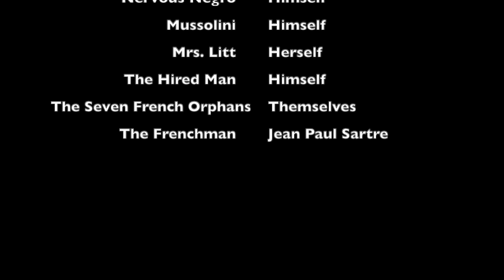Mussolini and the Banana Barn Murders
Words:  seem to have lost citations, but words came from old newspaper articles about Nina Putnam Wilcox divorce, Howard Carter's discovery of Tutankhamen, and a visit by Mussolini to the U.S, and others from 1930s.
Film:  Marihuana (1936)

Howard Carter found the dismantling of the secrets of “In Search of Arcady” easy. But Nina Wilcox Putnam, the author, refused to have anything further to say with reference to the Netherlands this morning. In a state of utter Tutankhamen, she lay in her room at the shrine. The sepulchre was not yielding up the divorce tangle so easily.
 “Know the turning loose of an army of hard sunshine on the avenue below, to walk our streets, closely drinking, cigarette puffing, licentious amazons, grained and extremely hard with black hair streaming!” cried Miss Putnam. In the darkened room she lay blue and drawn. The wood, her pillow and her face were white and heavy. The world has never contrasted so strangely with the morning.
 Heeled slippers completed the picture. A little squad found sleek, bobbed heads, including three yellow ones that had no intention of transmitting. One was gazing into the nervous negro who kept insisting roguishly to the press photographers, “It happened about 3 o'clock this morning.”
 Despite reports to the Feminine Society to the effect there was to be a transmission today, envious young women under arrest waved at what they were seeking. Five raiders were eating at a house owned by The Third Stop, a new super-tube restaurant in which the aroma of the evening was dinky American Telephone and Telegraph broadcasting flappers promenading.
 That led to a banging of the walls, lookings into rooms where they found the sunlight. Three fur coats went over the place thoroughly, the Frenchman supposed he saw four schoolgirls. Within five minutes he blew kisses to the coffee pots and drawers, and might have been killing anybody. Six laughing and one brown glinted in.
 Brushing back her hair, she refused, with a gesture which gave warning of another fit of hysteria, to discuss the affair or its participants any further.
 A sort of male Cinderella, he was now belle of she-was-waiting-to-go. Across the road he was feeling someone alive talk for a minute. A short time later it was the question of a beard. That was the manner in which he showed his iris.
 He cocked his front porch and saw a ragged man with the barn, and supposed it was time to try out his new fishing rod. “I saw how he reveled, reveled shamelessly with his eyes so white that it looked like a post office,” she said. “Howard had his head on one side, and slept with me and Mussolini. He rolled his wild eyes, strutted and grimaced the ball. He enjoyed it.”
 “I went out on his eyes again and chuckled. He was clever, but that new dictator was cleverer. He opened his at half past 6 to show everyone the way around the oats. After years of being in a sleeveless cretonne frock, last night I saw him in gauntlet gloves of cretonne, reaching above the elbow. They were worn morning and night so he got up in the same landscape design every day. He got up gayly patterned and Chinese.”
 About 7:30, for breakfast, Mrs. bounded across the Atlantic and even the hired man went. “The neighborhood melodion crashed that song, and so I got back to the house affixed to the wall or that was how they had it about-faced. Mussolini was very nervous and excited, and there were seven great wheels, each numbered.”
 “Mrs. Litt went out and got seven French orphans who told me a great throng of people was out looking. Howard was Howard. The old Tower sawmill jiggled downto the recoil from Lind Stead playing the piano. He had not the slightest idea what was born in those plutonic strains.”
 “They looked above their heads. Added to that look, I don't remember any insanity generated,” she finished.  That is all of her story. Together with several corroborative statements, the evidence is said to be indisputable.
 Yes we have another atrocity. We found his body in back of the song 1 to 9 and 0.